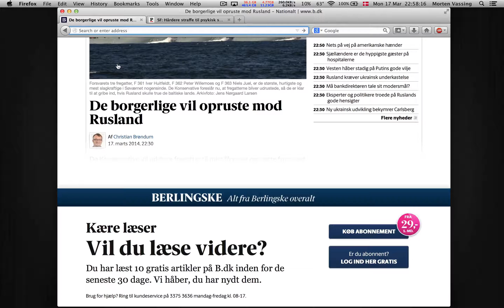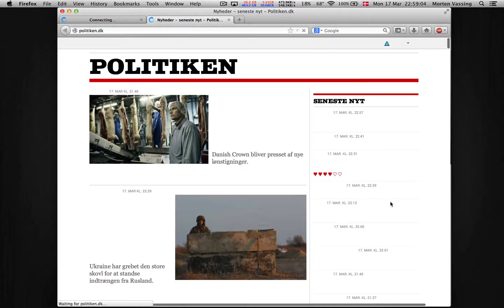Sådan undgår du Politikens og Berlingskes begrænsning på antal læste artikler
Jeg bruger Safari som min hovedbrowser på Mac, men er blevet noget træt af Politiken.dk og B.dk (Berlingske)s betalingsmure.

Derfor har jeg indrettet mig med en decideret browser til disse to betalingssites: I dette tilfælde har jeg valgt at anvende den gratis browser Firefox komplet med Adblock Plus 2.5.1 og Flashblock 1.5.17 installeret for fine, hvide reklamefri sider på b.dk og pol.dk.

Og så skal du lige huske i Firefox-Preferences-Privacy-Use custom settings for history-Always use private browsing mode og Accept cookies from sites-Accept third-party cookies-Always.

Så virker det hver gang og hver dag. Og hvis du møder betalingsmuren, så slukker du Firefox helt ned og genstarter Firefox, og du kan straks læse videre af alle de artikler på Politikens og Berlingskes hjemmesider, som du lyster...